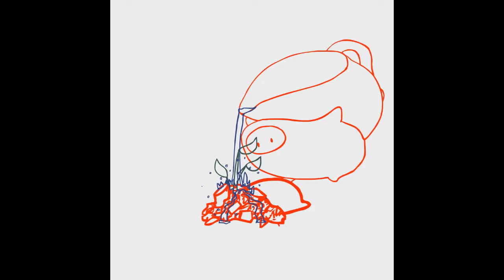Be Kind, Rewind